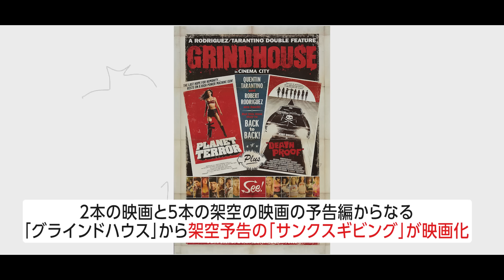今年最後の大作ラッシュ！新作映画まとめ紹介！ゲストキミシマニア【おまけの夜】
劇場版『SPY×FAMILY』『ウォンカとチョコレート工場のひみつ』『怪物の木こり』『ナポレオン』『ウィッシュ』と今年最後の大作が目白押し！新作映画紹介です

グッズの販売所
OMAKENOYORUのオリジナルアイテム通販 ∞ SUZURI（スズリ）